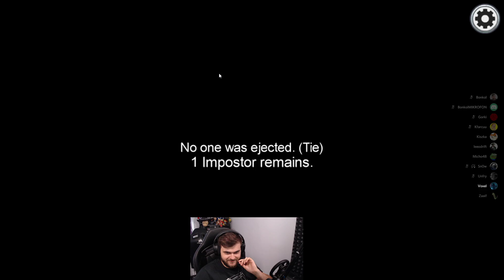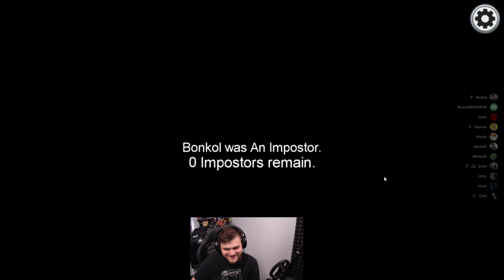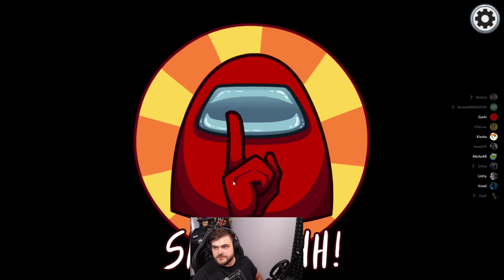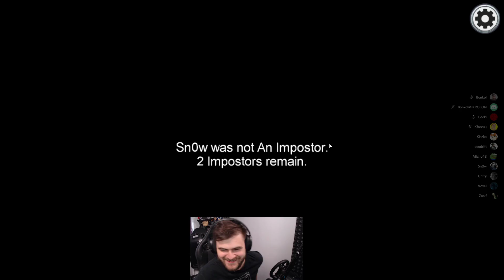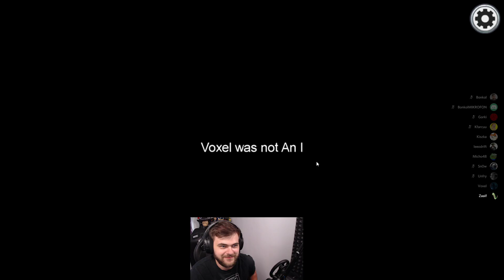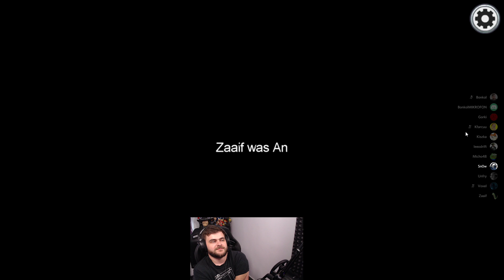Jestem zdrajcą na nowej mapie! - Among Us / 19.08.2020 (#5)